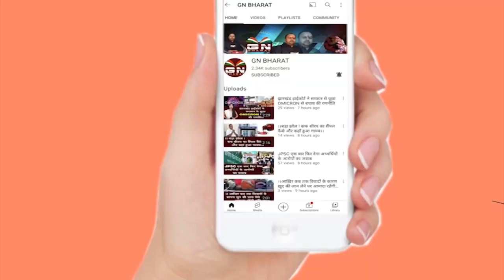रांची के चाणक्य BNR में लगा सावन मेला, महिलाओं की उमड़ी भीड़